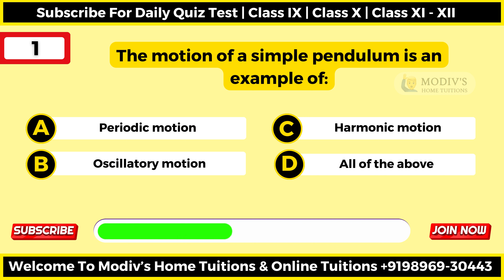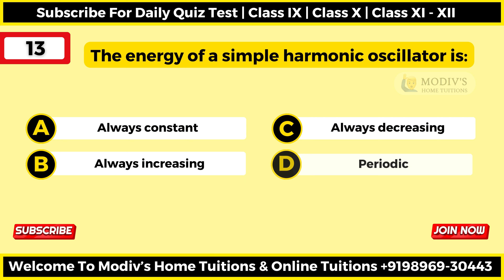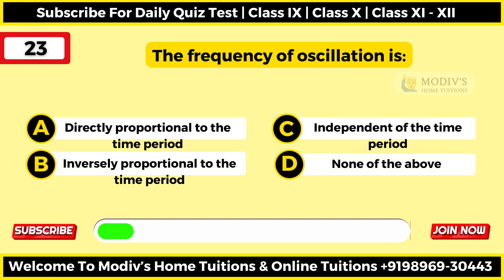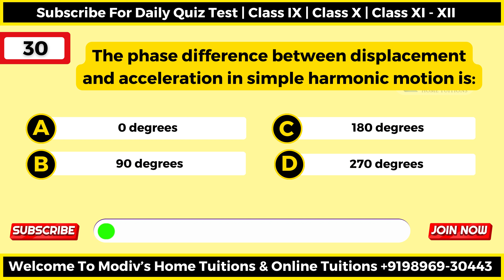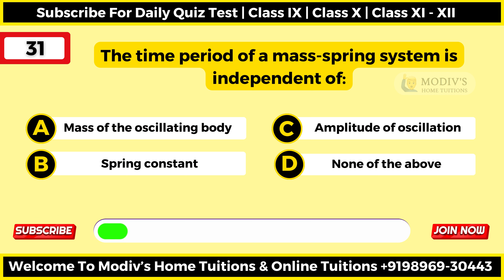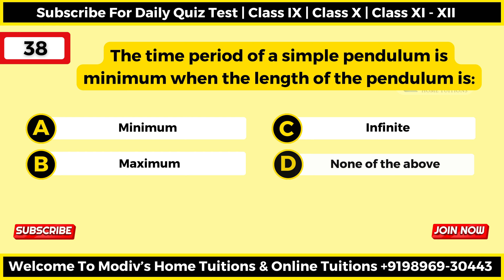🚀Oscillations Class11 Physics |👊Physics Chapter 14 | CBSE NEET JEE Important Questions For Exam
✔️ Subject: Science
✔️ Chapter: Chapter 14
✔️ Topic Name: Oscillations 11 ( 39 Questions Quiz)

Dive into the fascinating world of science with our ultimate quiz on Oscillations physics class - 11, and various scientific phenomena! 🚀 Test your knowledge and learn intriguing facts with this compilation of 39 thought-provoking questions. From the Oscillations physics Class - 11, each question is designed to challenge and inspire.

🎯 Target Audience: Aspirants, Students, Educational Enthusiasts, Teachers, Parents CBSE board and NCERT students